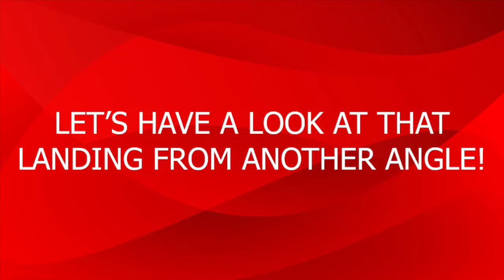[INFINITE FLIGHT] Piloting an EVA Boeing 777-300ER from Toronto to New York.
The beginning and end of my flight on the EVA Airways Boeing 777-300ER on Infinite Flight Pro.
Airline: EVA Airways [BR/EVA]
Aircraft: Boeing 777-35E/ER [77W/B77W]
Reg#: B-16716
Flight Number: BR32D/EVA32D
Route: Toronto - Pearson [YYZ/CYYZ] to New York - John F. Kennedy [JFK/KJFK]